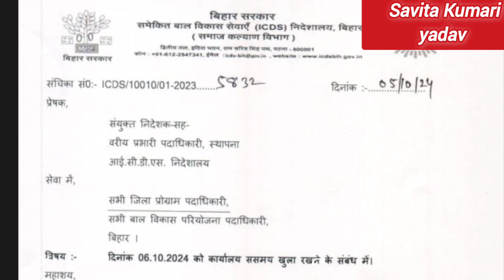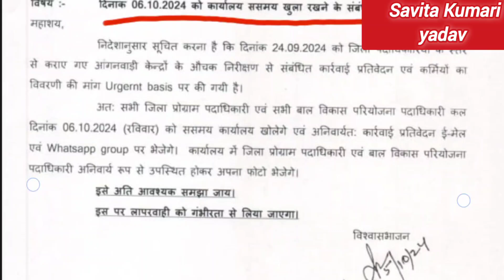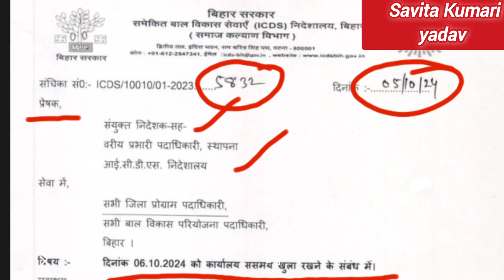icds विभाग आई हरकत में।लापरवाही बरतने वालो की अब खैर नही👆💪savitakumariyadav